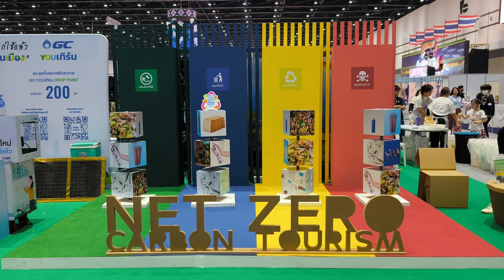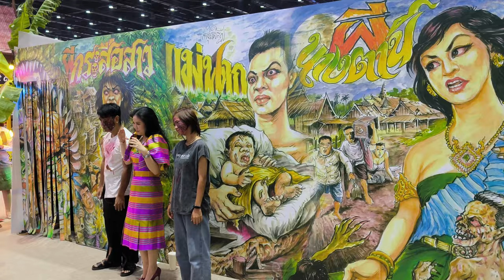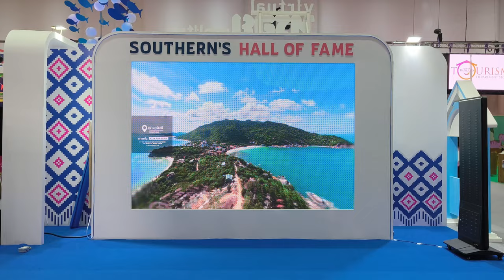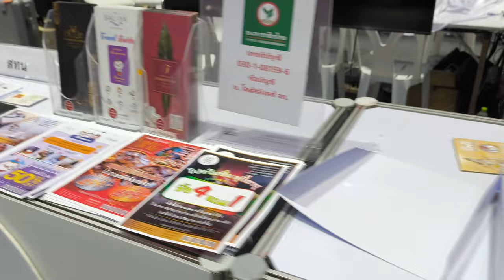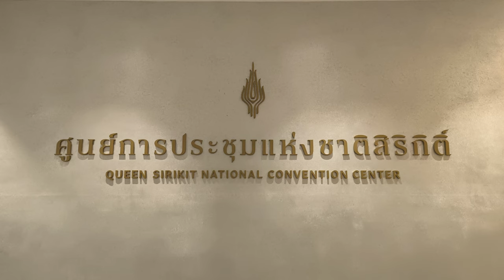งานเทศกาลเที่ยวเมืองไทย ครั้งที่ 42 ณ ศูนย์การประชุมแห่งชาติสิริกิติ์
แกะกล่องความสุขกับเปิดเมนูประสบการณ์ท่องเที่ยวไทยทุกมิติ ยกเมืองไทยมาไว้ในที่เดียว กับงานเทศกาลเที่ยวเมืองไทย ครั้งที่ 42 ณ ศูนย์การประชุมแห่งชาติสิริกิติ์

การท่องเที่ยวแห่งประเทศไทย จัดเต็มยกทัพพลัง Soft Power และวัฒนธรรมย่อย Sub-Culture มาเป็นจุดขายสะท้อนเอกลักษณ์ท้องถิ่นและแหล่งท่องเที่ยวที่โดดเด่นของแต่ละภูมิภาค ควบคู่กับนำเสนอสินค้าและบริการด้านการท่องเที่ยวเชิงประสบการณ์ใหม่ๆ ทั้งในเมืองท่องเที่ยวหลักและขยายตัวไปสู่เมืองรองรวมทั้งสร้างความตระหนักรู้ถึงการท่องเที่ยวอย่างรับผิดชอบ ตลอดทั้ง Customer Journey โดยจะผนวกเทคโนโลยีนวัตกรรมสมัยใหม่เข้ามาเป็นเครื่องมือในการส่งมอบประสบการณ์ท่องเที่ยวไทยอย่างใกล้ชิด เพื่อดึงดูดและสร้างแรงบันดาลใจในการเดินทางรับความสุขทันที ที่เที่ยวไทยตลอดทั้งปี และเกิดเป็น Amazing Experience ที่มีคุณค่าและความหมาย ภายใต้ความร่วมมือกับพันธมิตรแบบครบวงจร

ภายในงาน จะแบ่งออกเป็นโซนๆ ซึ่งนำเสนอสินค้าและบริการทางการท่องเที่ยวที่มีอัตลักษณ์เฉพาะตัว ได้แก่

โซน Amazing Thailand
พื้นที่นำเสนอแคมเปญท่องเที่ยว เพื่อสร้างแรงบันดาลใจในการออกเดินทางท่องเที่ยว ผ่านจอภาพขนาดใหญ่ ในรูปแบบ LED Box ภาพกราฟิกที่จะพาออกผจญภัยท่องเที่ยวเสมือนจริง การใช้เทคโนโลยี AI เพื่อการประชาสัมพันธ์สถานที่ท่องเที่ยวผ่าน Amazing Thailand VR Dome ร่วมพูดคุยกับน้อง VISTA Virtual Influencer ที่พร้อมแนะนำเส้นทางท่องเที่ยวที่เหมาะกับคุณโดยเฉพาะ ร่วมถ่ายรูปเส้นทางท่องเที่ยวของไทย ในรูปแบบ Green Screen Hologram แสดงถึงความเป็นผู้นำด้านการท่องเที่ยวในรูปแบบดิจิทัล และเป็นลานกิจกรรมเล่นเกมส์ การแสดงต่าง ๆ รวมถึงมุมกาแฟที่รวบรวมเมล็ดกาแฟที่มีชื่อเสียงจากทั่วประเทศ

โซน หมู่บ้านภาคตะวันออก “Colorful Burapha”
ส่งมอบประสบการณ์การท่องเที่ยวผ่านแหล่งท่องเที่ยวในมุมมองใหม่ๆ และอิทธิพลทางวัฒนธรรม 5F ที่มีเอกลักษณ์และจุดขายที่โดดเด่นของภาคตะวันออก ได้แก่ ยืนหนึ่งเรื่องกิน สุดฟินเรื่องเที่ยว เต็มเหนี่ยวเที่ยวสายศรัทธา เรียนรู้เรื่องรักษ์ โดยใช้เทคโนโลยีสมัยใหม่มานำเสนอ นอกจากนี้ ยังมีการจัดพื้นที่สรงน้ำพระพุทธรูปหลวงพ่อโสธร รับเทศกาลสงกรานต์อีกด้วย

โซน หมู่บ้านภาคกลาง “กลางบุรี ราชธานีแห่งความสุข สนุกสนาน”
นำเสนอความเป็นเอกลักษณ์และความโดดเด่นของภาค ผ่านวัฒนธรรม 5F ที่เชื่อมโยงกับแหล่งท่องเที่ยว ผสมผสานไปกับเทคโนโลยีสมัยใหม่ พร้อมทั้งให้คุณค่ากับทรัพยากรธรรมชาติและสิ่งแวดล้อมเป็นสำคัญ ภายใต้แนวคิดการท่องเที่ยวอย่างยั่งยืน (Sustainable tourism) ผสมผสานความสนุกสนาน รื่นเริงไปกับบรรยากาศแห่งความสนุกแบบไทย ๆ ภายใต้ธีม “งานวัด” ย้อนวันวานบรรยากาศสุดคิดถึงด้วยกิจกรรมชิงช้าสวรรค์ ม้าหมุน และตู้คีบมนุษย์ ก่อนจะสอดแทรกงานเทศกาลสงกรานต์ในธีม “สงกรานต์มนต์รักลูกทุ่ง”เพื่อเป็นแรงจูงใจให้เกิดการเดินทางในภูมิภาคและสร้างแรงบันดาลใจให้ออกไปท่องเที่ยวในแหล่งท่องเที่ยวจริงตามพื้นที่ต่างๆ

โซน หมู่บ้านภาคเหนือ “Faithival เล่าเรื่องป๋าเวณีปี๋ใหม่เมือง”
นำเสนอเอกลักษณ์และความโดดเด่นของภาคผ่าน Northern Thailand Soft Power ส่งมอบประสบการณ์ท่องเที่ยวภาคเหนือ โดยชูเรื่องงานเทศกาลประเพณีที่เกี่ยวข้องกับความเชื่อ ความศรัทธา (Faithival) ของชาวล้านนา “งานเทศกาลสงกรานต์ปี๋ใหม่เมือง” ภายใต้ธีม “งานวัดภาคเหนือ” จำลองบรรยากาศกิจกรรมทำบุญปี๋ใหม่เมือง สรงน้ำพระ ปักตุงมงคล เสริมสิริมงคลรับปี๋ใหม่เมือง

โซน ภาคใต้ “Southern Village หมู่บ้านภาคใต้ หลบใต้บ้านเรา”
นำเสนอความเป็นเอกลักษณ์และความโดดเด่นของภาค ผ่านวัฒนธรรมที่มีศักยภาพ ผ่าน Soft Power พร้อมทั้งให้คุณค่าความโดดเด่นของทรัพยากรธรรมชาติและสิ่งแวดล้อม และอัตลักษณ์ของพหุวัฒนธรรม ผสมผสานไปกับเทคโนโลยีสมัยใหม่ ภายใต้แนวคิดการท่องเที่ยวอย่างยั่งยืน (Sustainable tourism) คิดถึงบ้านและชวนให้มาเยี่ยม

โซน ภาคตะวันออกเฉียงเหนือ “Isan Festi "เว้า" เล่าเรื่องเมืองอีสาน”
ชวนหลงรักถิ่นอีสานไปกับแนวคิด “Isan Festi "เว้า" เล่าเรื่องเมืองอีสาน” บอกเล่าความเป็นอีสานผ่านวัฒนธรรม ประเพณี อาหาร งานหัตถกรรม มวยโบราณอีสาน และสินค้าที่มีศักยภาพ หรือ ISAN SoftPower ที่เชื่อมโยงกับแหล่งท่องเที่ยวและผสมผสานกับเทคโนโลยีสมัยใหม่รวมถึงการตกแต่งภายในหมู่บ้านด้วยโทนสีสันสดใสที่แสดงถึงความม่วนของวิถีชีวิตชาวอีสาน

โซน เวทีกลาง
ส่งมอบประสบการณ์ความสุข ผ่านการแสดงดนตรี ศิลปินที่มีชื่อเสียง และการแสดงทางศิลปวัฒนธรรม การแสดงร่วมสมัย การประกวดเทพีเทศกาลเที่ยวเมืองไทย การเดินแบบแฟชั่นโชว์ และกิจกรรมเล่นเกมส์แจกของรางวัลตลอด 5 วันจัดงาน

โซน Sustainable Tourism Goals และโซน พันธมิตรท่องเที่ยวไทย

เทศกาลเที่ยวเมืองไทย ครั้งที่ 42 วันที่ 28 มีนาคม ถึง 1 เมษายน 2567 เวลา 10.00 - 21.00 น ศูนย์การประชุมแห่งชาติสิริกิติ์ ชั้น G ฮอลล์ 1 - 4

สามารถเข้าร่วมงานได้ฟรี

0:00 บทนำ
1:12 โซน Amazing Thailand
1:50 โซน หมู่บ้านภาคตะวันออก “Colorful Burapha”
2:16 โซน หมู่บ้านภาคกลาง “กลางบุรี ราชธานีแห่งความสุข สนุกสนาน”
2:58 โซน หมู่บ้านภาคเหนือ “Faithival เล่าเรื่องป๋าเวณีปี๋ใหม่เมือง”
3:25 โซน ภาคใต้ “Southern Village หมู่บ้านภาคใต้ หลบใต้บ้านเรา”
3:50 โซน ภาคตะวันออกเฉียงเหนือ “Isan Festi "เว้า" เล่าเรื่องเมืองอีสาน”
4:17 โซน เวทีกลาง
4:34 โซน Sustainable Tourism Goals
4:50 และโซน พันธมิตรท่องเที่ยวไทย
5:08 บทส่งท้าย